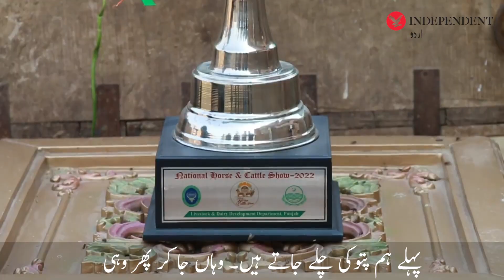Faisalabad's "Chan" buffalo wins milking competition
فیصل آباد کی ’چن‘ نامی بھینس کا دودھ دینے کا ریکارڈ